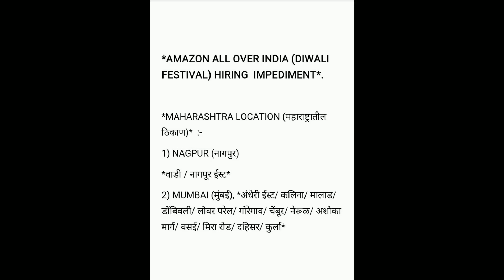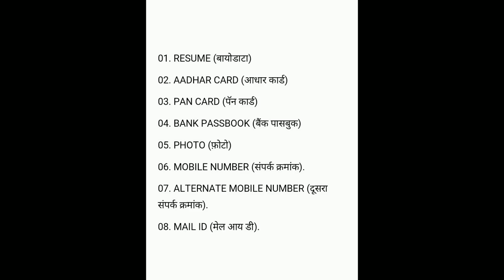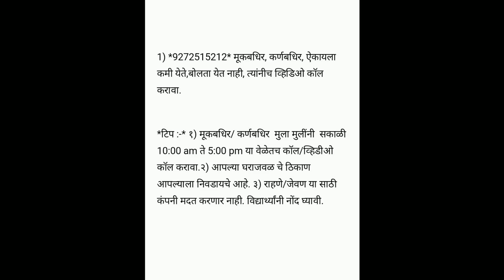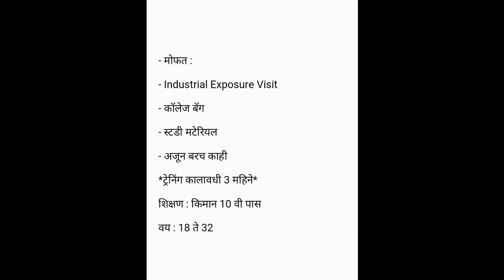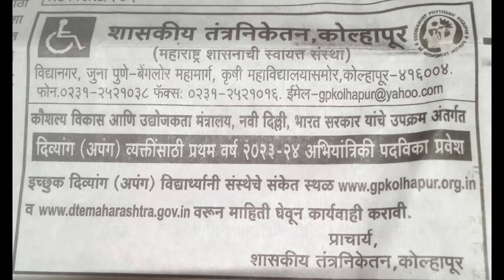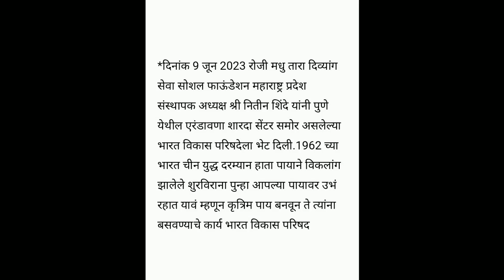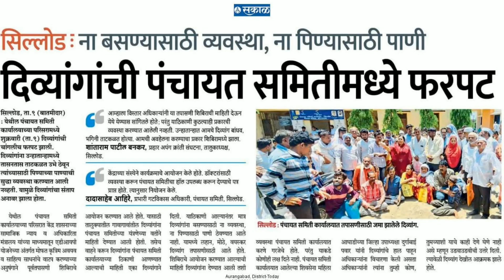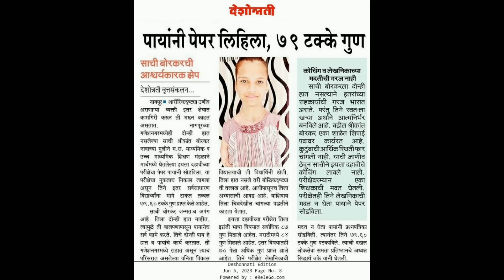Job For Amazon All Over Hiring Impediment please share and subscribe channel thank you